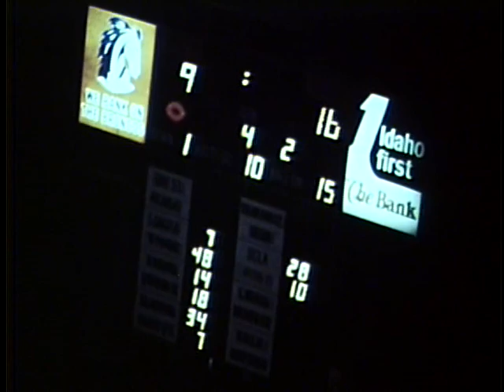UG64 BoiseSt1976 1 7